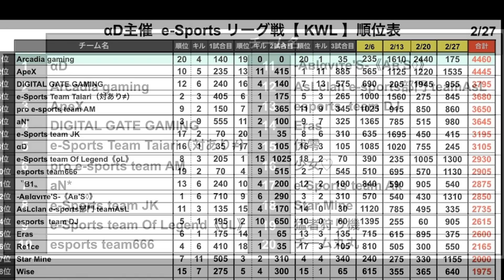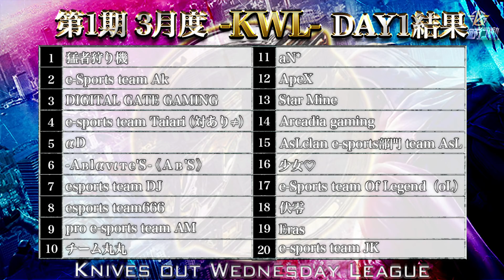【荒野行動】KWLリーグ戦 ３月１週目 総編集V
これから毎週水曜日に行われます。
Youtube生放送ではなく OPENREC.tv で生放送致します。
生放送での閲覧を希望の方は下記URL ↓
ダウンロードして下さい!!!

数多くの有名猛者が集っています。
賞金総額 240万円 +名誉 を得るチームはどこになるか。

今後ご期待下さい!!!

本日　(水) 21:00~OPENRECにて生放送致します!!!